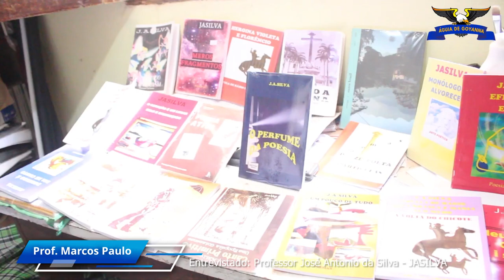Com a palavra o professor!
Aprendendo com o professor, poeta, pintor e amigos das letras!